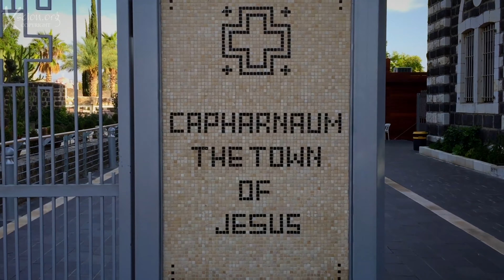Galilee 4K 1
A birthday banquet for Rachel, and visits to Galilee, Tabgha, and Capernaum.